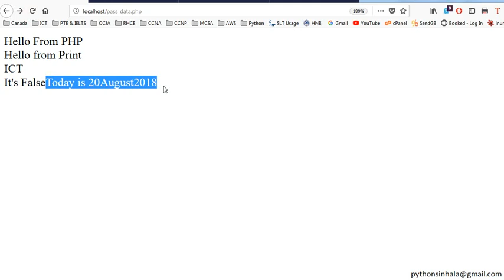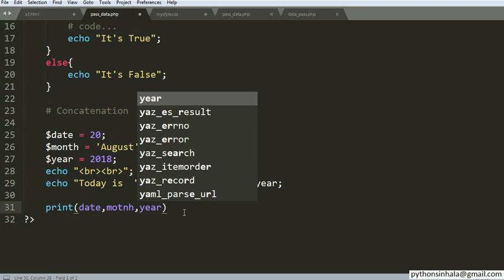23 PHP Concatenation